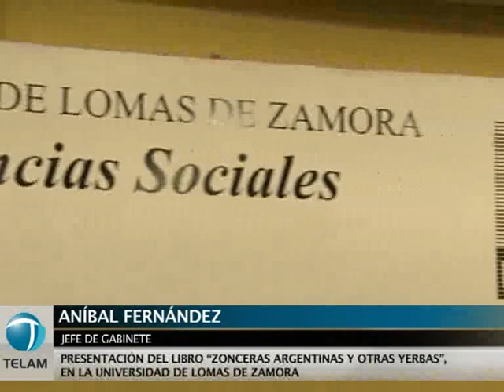"Hay verdades reveladas que son mentiras atroces"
El jefe de Gabinete, Aníbal Fernández, sostuvo que existen "verdades reveladas que son mentiras atroces, difundidas y multiplicadas por el diario centenario y por el menos noble de los diarios".
En ese sentido, explicó que los conceptos que plantea en su libro "Zonceras argentinas y otras yerbas", el cual fue presentado en la Universidad de Lomas de Zamora, busca echar un velo sobre las "verdades reveladas"
Al comentar el éxito de su libro, Aníbal Fernández manifestó estar "muy satisfecho" y recordó que las ganancias que se generen serán donadas al Hospital Garraham.
Por su parte, el presidente de la Autoridad Federal de Servicios de Comunicación Audiovisual, Gabriel Mariotto, sostuvo que "Aníbal ya recuperado el trazo jauretchiano para hablar de los temas de coyunturas".
En otro orden, Mariotto confirmó que apelará el fallo de la Cámara que "establece más de tres años como criterio racional para aplicar a las cautelares".